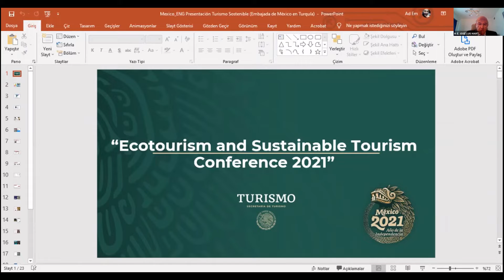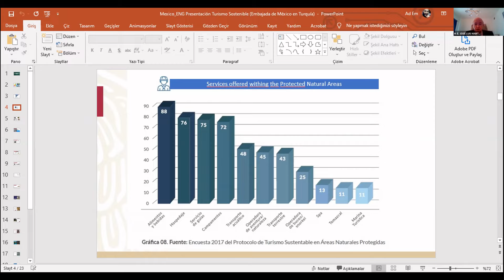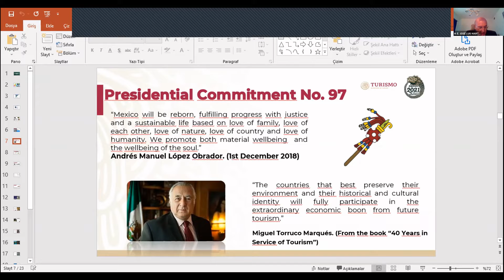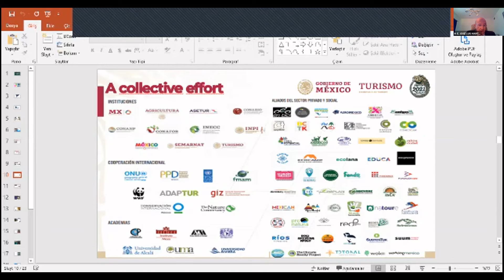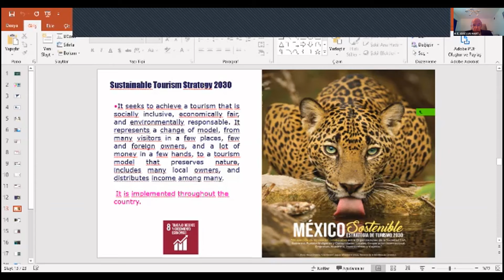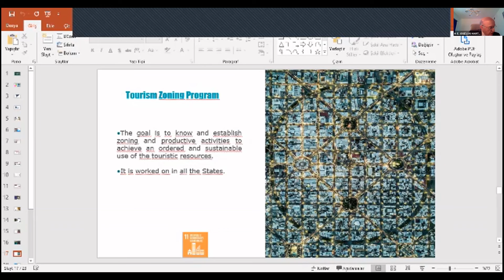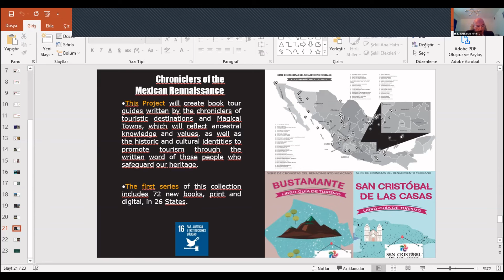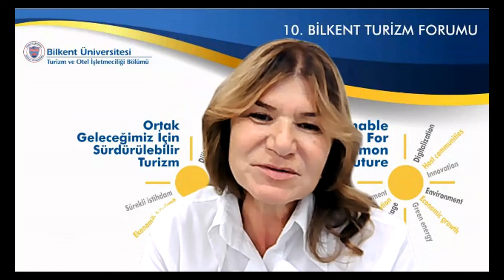H. E. JOSÉ LUIS MARTÍNEZ Y HERNÁNDEZ, MEKSİKA BÜYÜKELÇİSİ